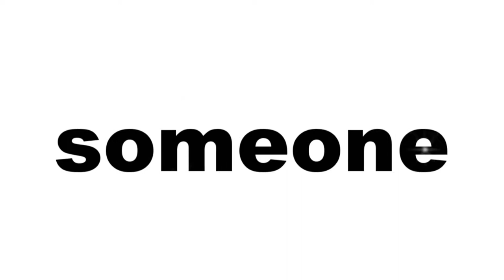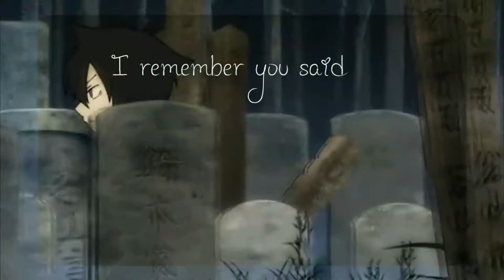[ELS] Couple Worm ᴹᴱᴾ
Hello minna x3~
ELS proudly presents you .our first Worm Mep :)
The theme as Couples. so every member had to choose one  of their favorite couple and make a video of it on every song they wanted . i hope you like it :)

Thanks TY for killing the quality :|

Track 1
Editor : RainboyStrawy
Anime : K-On
Pairing : -
Song:  Almost Human

Track 2
Editor : KrejziCat
Anime : -
Pairing:-
Song: She Will Be Loved

Track 3
Editor : BlackDesure
Anime : Inu x Boku SS
Pairing : Soushi x Ririchiro
Song: I miss You

Track 4
Editor : MsLoveLov
Anime : Sankarea
Pairing :
Song : Safe & Sound

Track 5:
Editor : LittlePink70
Anime : Sekaiichi Hatsukoi
Pairing : Takano x Ritsu
Song : Push

Track 6
Editor : NeonZoey4everguilmon
Anime : Aoi Hana
Pairing : Fumi x A
Song :

Track 7
Editor : xLovelyThorns
Anime : Hotarubi No Mori e
Pairing : Gin x Hotaru
Song : Cold

Track 8
Editor : jemmandthe
Anime :Avatar:the legend of Korra
Pairing :Korra x Mako
Song: Throne Down

Track 9
Editor : Sakoda15
Anime : Ouran Highschool Host Club
Pairing : Tamaki x Karuhi
Song : Elephant Love